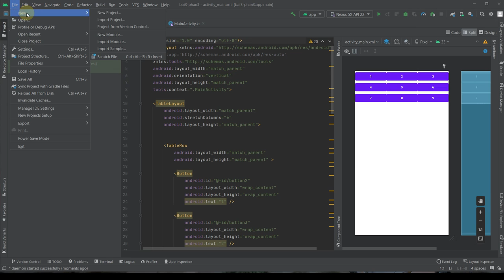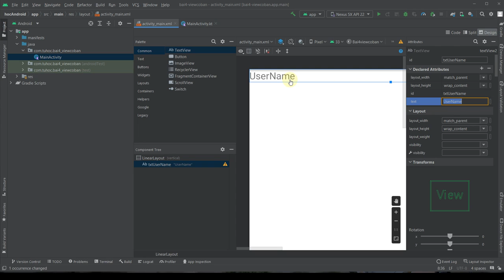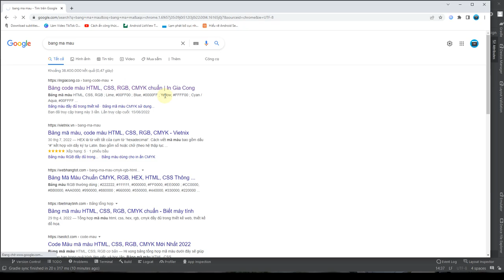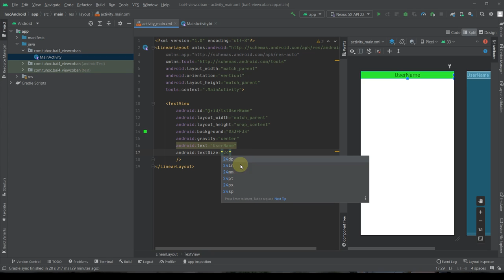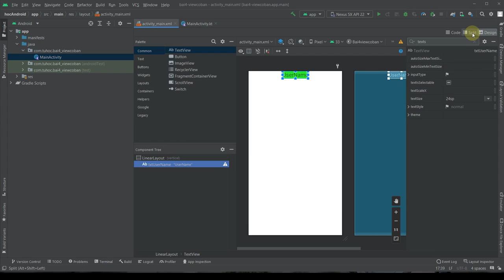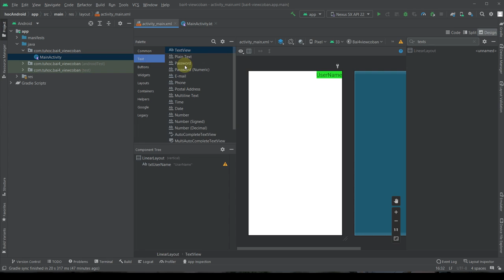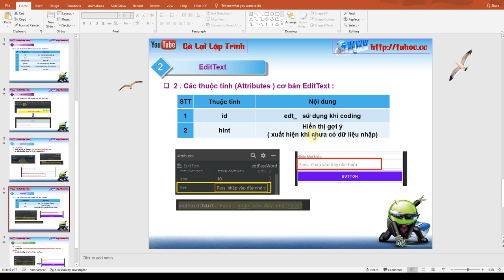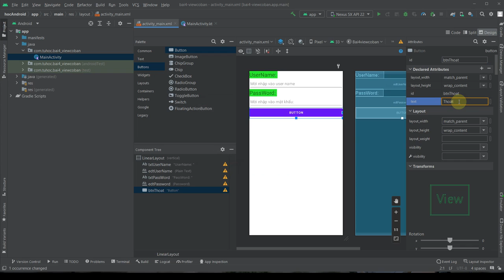4. Androidstudio kotlin - TextView, EditText, Button- Các view cơ bản trong kolin -tuhoc.cc